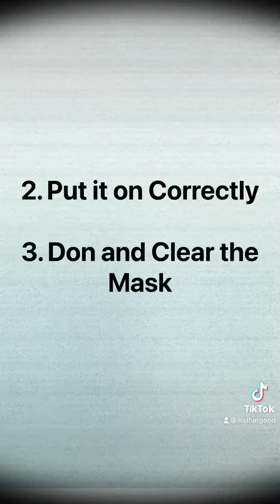US Marines Gas Mask Training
US Marines Gas Chamber Training!!